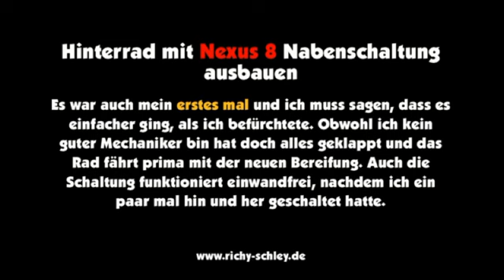Shimano Nexus 8 Nabenschaltung Hinterrad ausbauen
Fahrrad Reparatur und Wartung (Buch)
Anleitung - Wenn man eine "Nexus 8" Nabenschaltung von Shimano hat und das Hinterrad ausbauen möchte muss man zunächst die Schaltung ausklinken. Das ist einfacher als ich befürchtete und hat auf Anhieb bei mir geklappt, obwohl ich als Mechaniker nur durchschnittlich begabt bin.

Als ich das Video aufnahm (es war eines meiner ersten, deshalb die schlechte Videoqualität), wohnte ich in einem Wohnhaus und es war 3:00 morgens, weshalb ich ziemlich leise spreche...